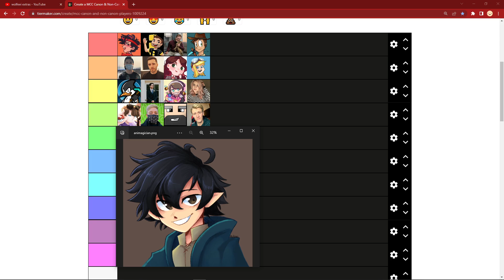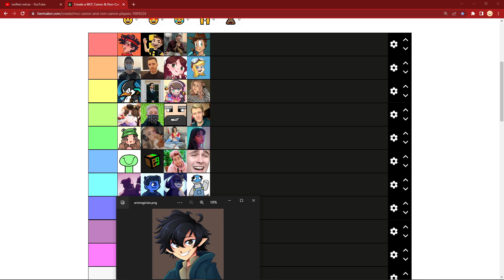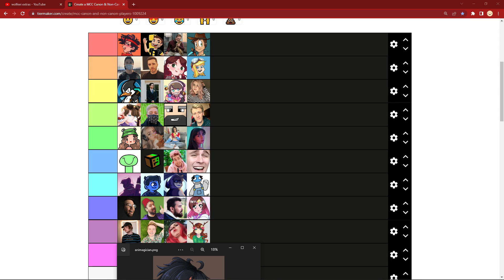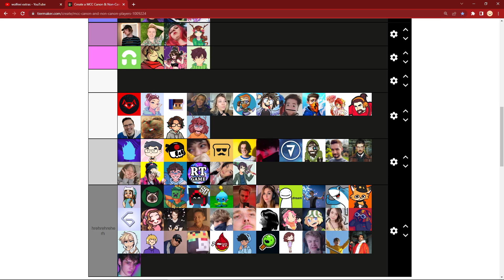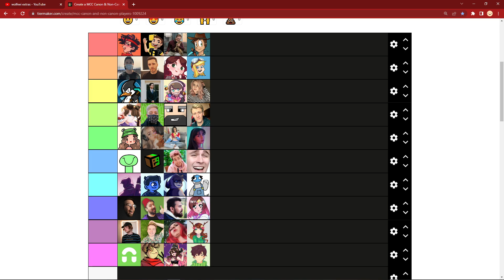What if MCC had NO Dream SMP Players?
Day 28 of Daily December on Wolfeei extras:

I made MCC Teams with no Dream SMP members on them. People in the MCC community have previously complained about the amount of Dream SMP players, so here's an MCC with no Dream SMP players!